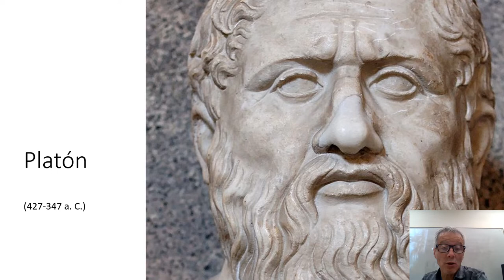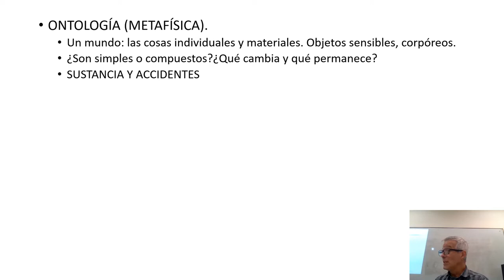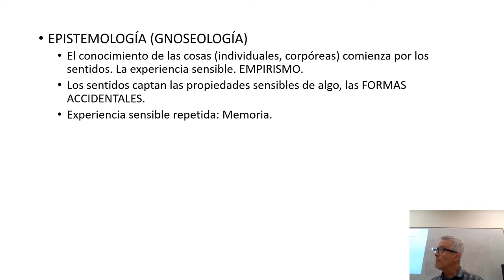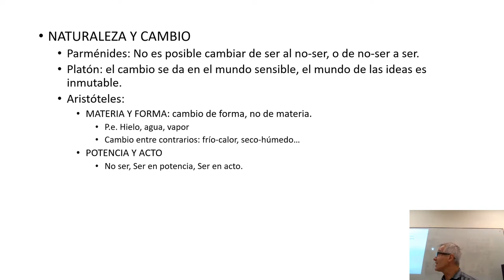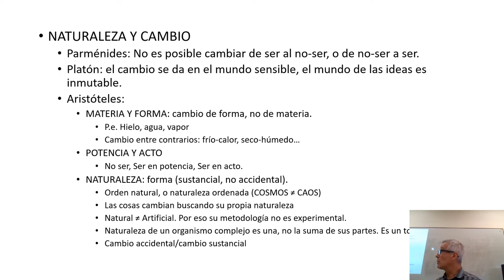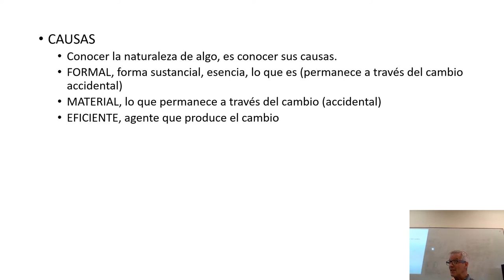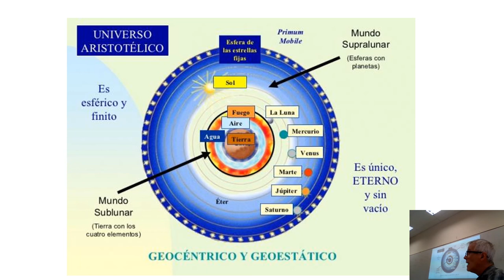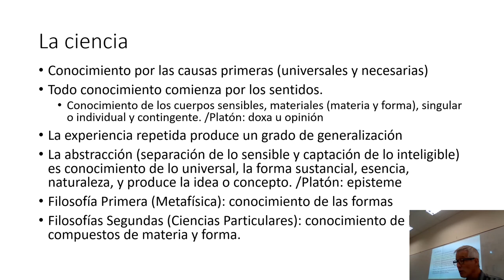3. La Ciencia Antigua Platón y Aristóteles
CLASE 3 de EPISTEMOLOGÍA E HISTORIA DE LA QUÍMICA
Filosofía de la naturaleza y Ciencia en Platón y Aristóteles